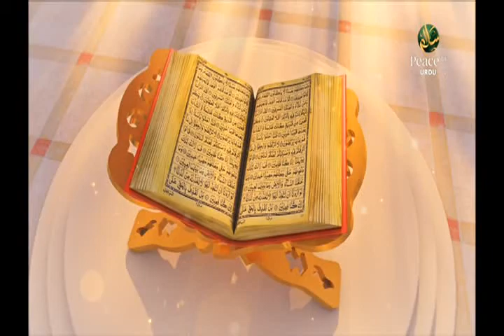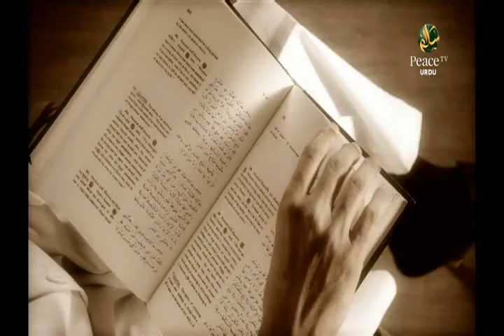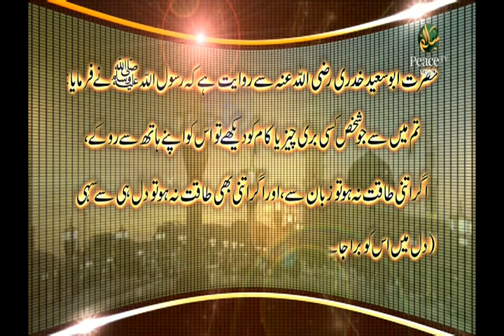Surah An Nisaa', Aayat 19 24, Dr. Arif Israr Ahmed, Part 56